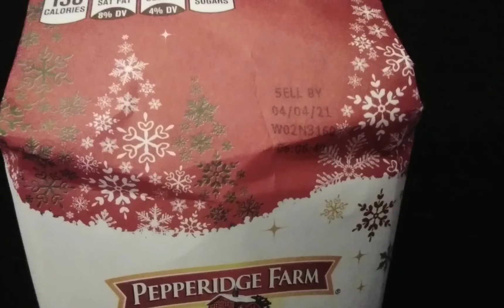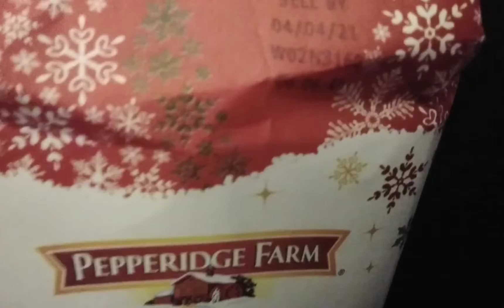[🎄 The Elf On The Shelf / Arctic Fox 🎄] Mailbox Opening (Day 3)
🎄 Merry Christmas 🎄